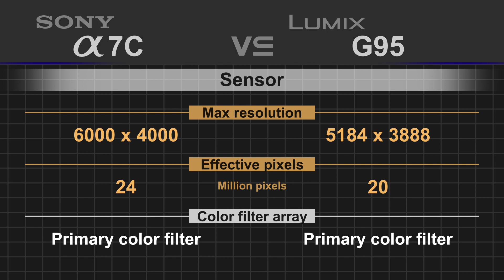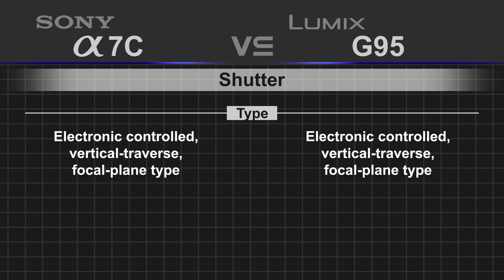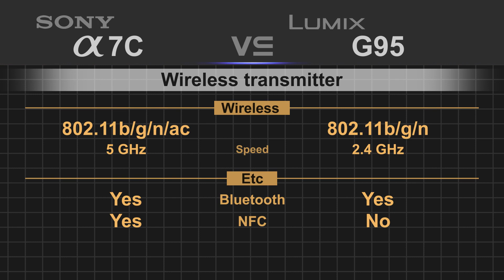Sony alpha a7C vs Panasonic Lumix G95 (G90 / G91)